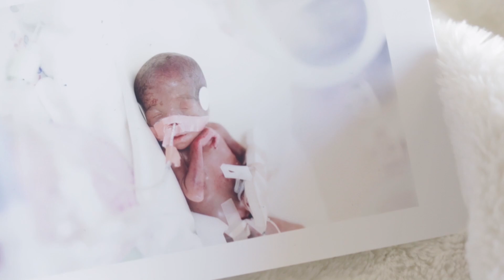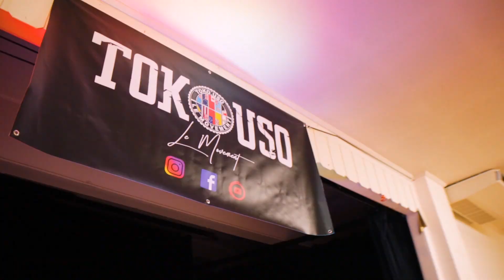(Part 3) OUR FIRST POLYTUBE FONO!! (Aloha Night)